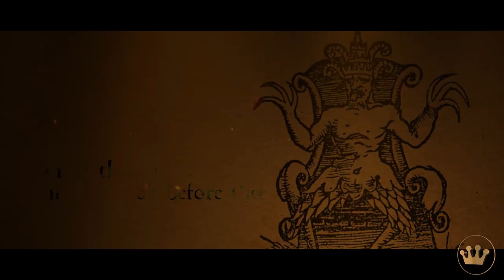Coming Soon: The Witch!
“Wouldst thou like to play deliciously?”

Black Phillip from the supernatural horror film
The Witch is now stylized as Funko Pop!
Black Phillip is shown standing on his back legs and with an apple!